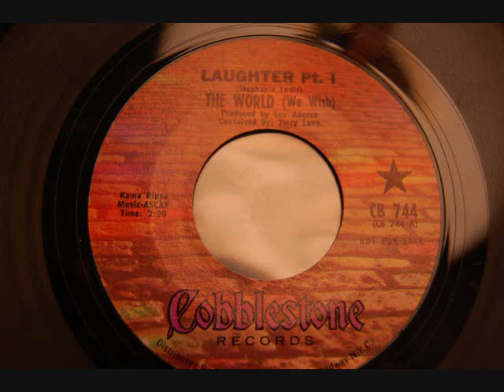The World We Wish laughter 2 Garage Mod Organ Rare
A-Side of this crazy rare garagy organ track ! Enjoy !